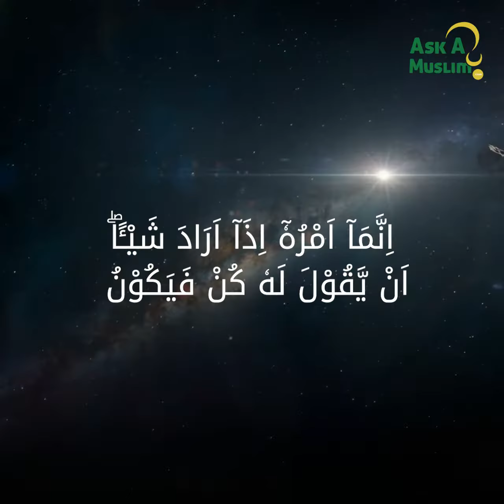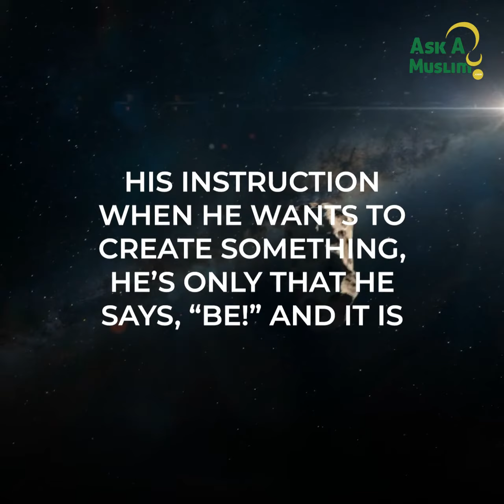What has Allah Asked from You | Mufti Menk